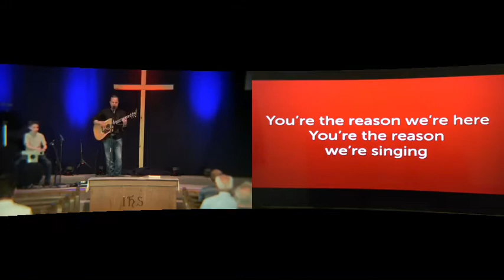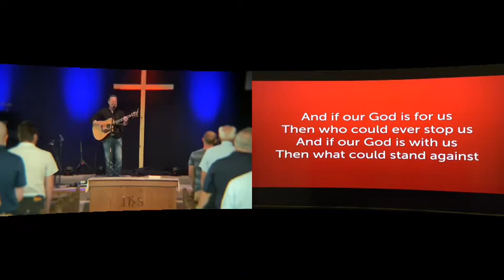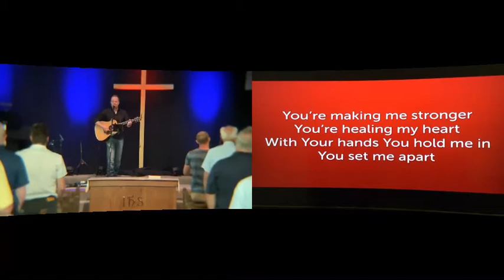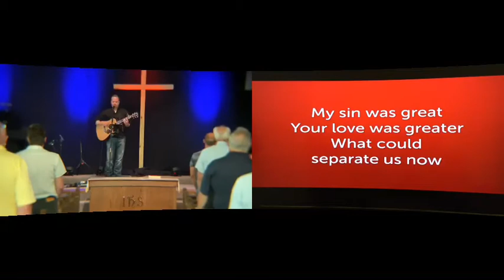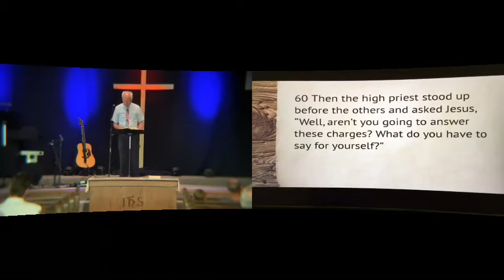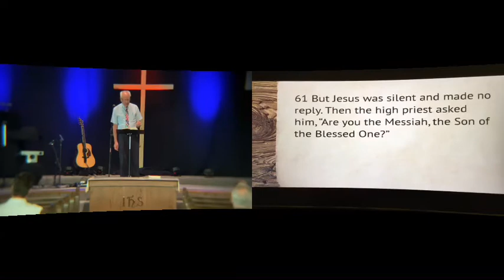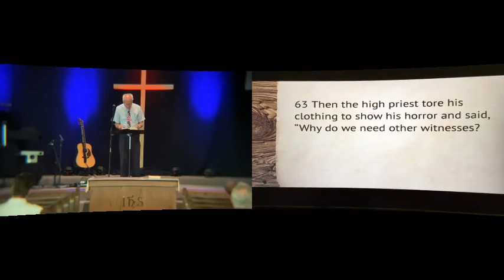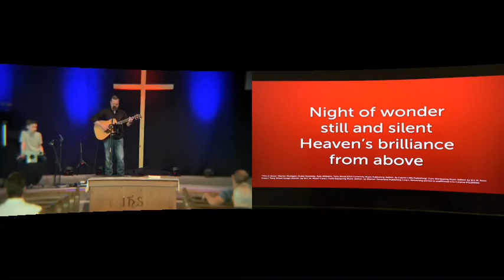Morning Service: July 5, 2020